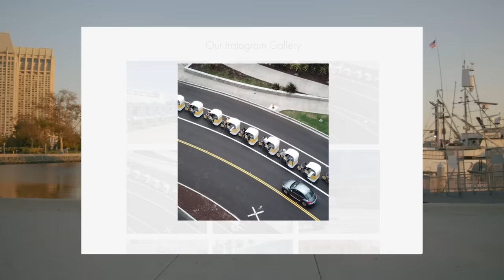Ali Horuz: From $500 in His Pocket to CEO of VIP Outdoor Media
Check out Ali Horuz’s inspiring story of grit and perseverance as he shares how he came to America and built a pedicab empire. .

With only $500 in his pocket and without knowing any English, Ali came to the United States hungry for success. He worked every chance he could at his first job as a pedicab driver, eventually saving enough money to buy his own bike (and a second). A friend rented the second bike from him, and Ali’s idea for a business took off. He slowly grew his fleet to 120 cabs (!) making VIP Outdoor Media the largest pedicab company in the nation. Today, Ali’s team does everything in-house, from building and renting custom cabs to selling and printing the advertising they put on their bikes. His innovative company serves as both a unique form of outdoor marketing for local businesses and a fun way for tourists to get around San Diego. As VIP Outdoor Media looks to expand across the country, Ali continues to dig down and live out what it means to chase the American dream.